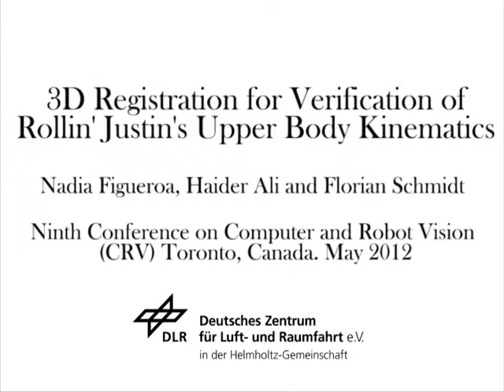3D Registration for Verification of Humanoid Justin's Upper Body Kinematics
This research was conducted at the Deutsches Luft und Raumfahrt Zentrum (DLR) -- the German Space Center -- in the Robotics and Mechatronics Department (RMC), during my master thesis.

Short Description and related publications:
Humanoid robots such as DLR's Justin are built with light-weight structures and flexible mechanical components. These generate positioning errors at the TCP (Tool-Center-Point) end-pose of the hand. The identification of these errors is essential for object manipulation and path planning. We proposed a verification routine to identify the bounds of the TCP end-pose errors by using the on board stereo vision system. It involves estimating the pose of 3D point clouds of Justin's hand by using state-of-the-art 3D registration techniques. Partial models of the hand were generated by registering subsets of overlapping 3D point clouds. We proposed a method for the selection of overlapping point clouds of self occluding objects (Justin's hand). It is based on a statistical analysis of the depth values. We applied an extended metaview registration method to the resulting subset of point clouds. The partial models were evaluated with detailed based surface consistency measures. The TCP end-pose errors estimated by using our method are consistent with ground-truth errors.

[1] N. Figueroa, H. Ali, F. Schmidt, 3D registration for verification of humanoidJustin’s upper body kinematics, in: Canadian Conference on Computer and RobotVision2012, CRV2012.
[2] Nadia Barbara Figueroa Fernandez,3D Registration for Verification of Humanoid Justin’s Upper Body Kinematics. MSThesis, ETIT-IRF, TU Dortmund, Germany, March 2012.
[3] N. B. Figueroa, F. Schmidt, H. Ali, and N. Mavridis. "Joint origin identification of articulated robots with marker-based multi-camera optical tracking systems." Robotics and Autonomous Systems 61, no. 6 (2013): 580-592.